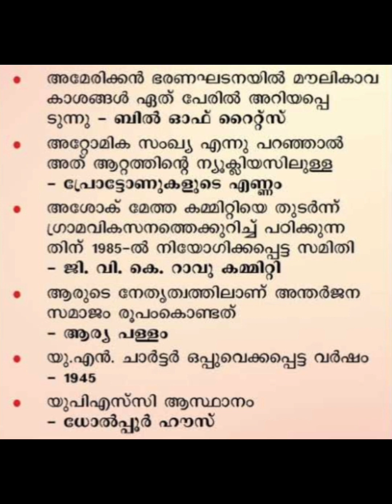ഡിസംബർ 15 - 2023 ന് ഇറങ്ങിയ PSC ബുള്ളറ്റിനിലെ Gk questions | LDC 2024 | LGS 2024 | LP-UP 2024 / 27